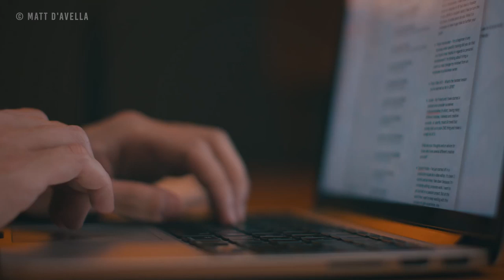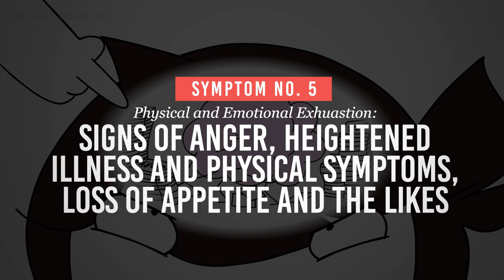Signs and Symptoms of Burnout! | Freedom! Quick Tips (2019)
Hello Freedom! Have you ever had Burnouts with your channel? Have you ever experiences the signs and symptoms of Burnout. Well, today we will be able to help you find out if you are burnt out, stressed, or just sad with your channel. Burnout is a mental condition that drains away your inspiration and creative juices. This is a condition where all content creators will experience. Even the most popular content creators can have burnout and will experience all the signs and symptoms in this video!

Heartbeat

Freedom! links

Freedom! community

Freedom! support

Freedom! Twitter

Just choose "Freedom!" when signing in to get all this for free:

1. Music Factory is 100% safe to use because of Freedom! owns all the music outright

2. Position Music and FiXT music, used in Call of Duty, NBA and Far Cry, is now for free to all Freedom! partners

4. AudioMicro 150,000+ catalog of music and sound effects licensed for free to all Freedom! partners for commercial purposes